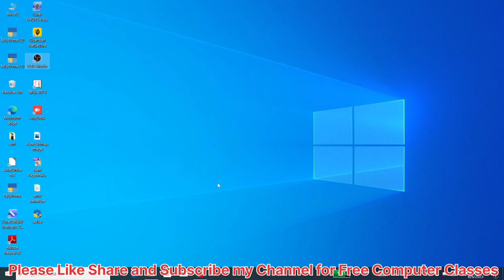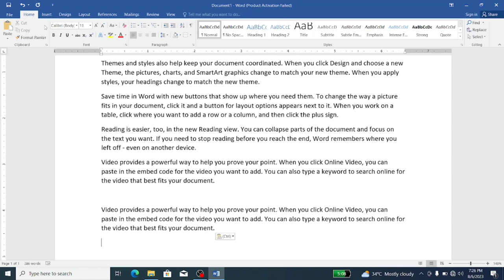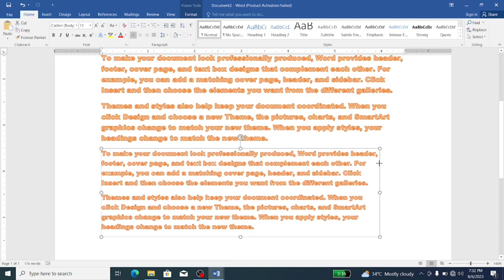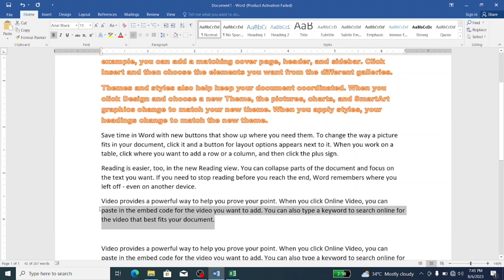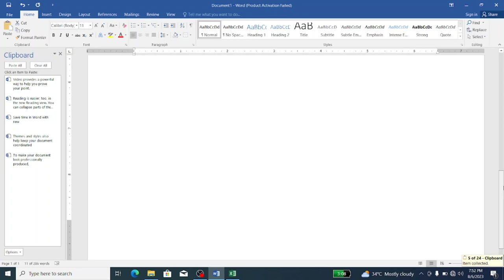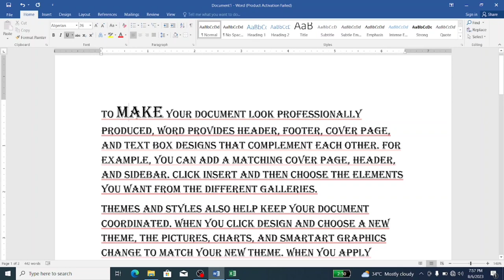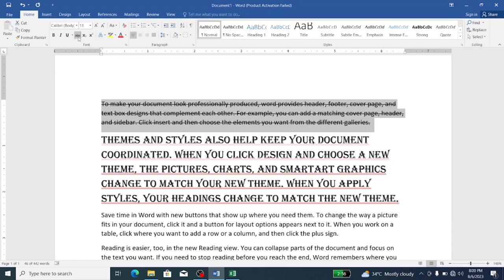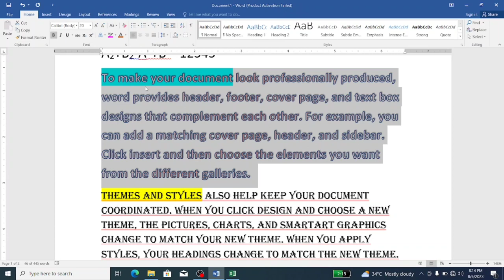Ms Word in hindi।। Ms Word full course in hindi।। Ms office full course Beginner to Advance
Ms Word in hindi।। Ms Word full course in hindi।। Ms office full course Beginner to Advance ll ms word Second day class is channel ke dwara complete course kare free me.

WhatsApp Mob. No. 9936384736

About ms word
About home menu
What is clip board tab
What is font tab
Ms office full course in hindi
About ms office